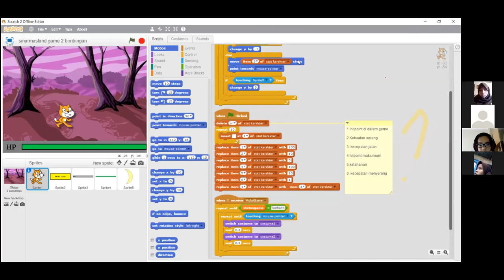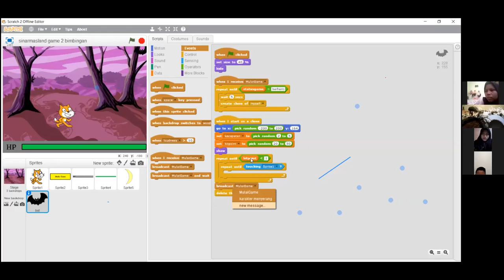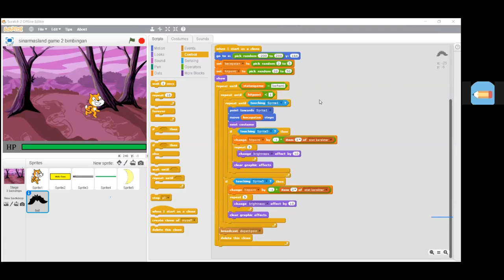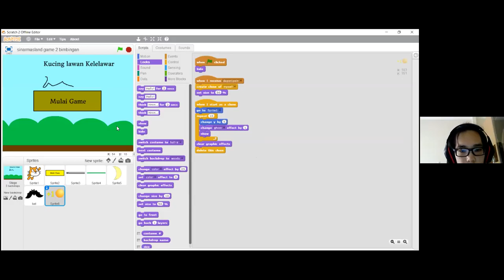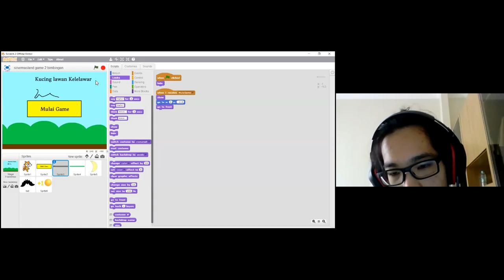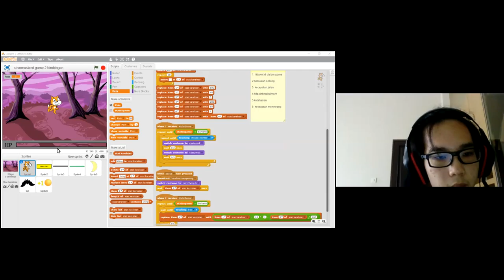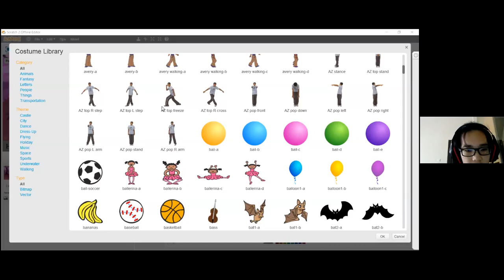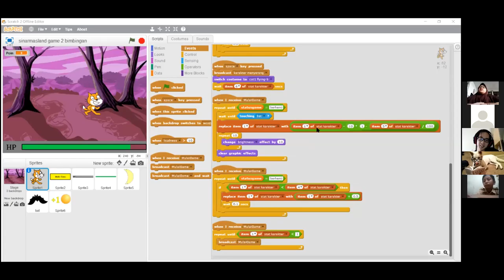RUMAH PINTAR BSD CITY : SENTRA KOMPUTER ( Rumah Pintar Cerdas Belajar Membuat Game ) PART 2